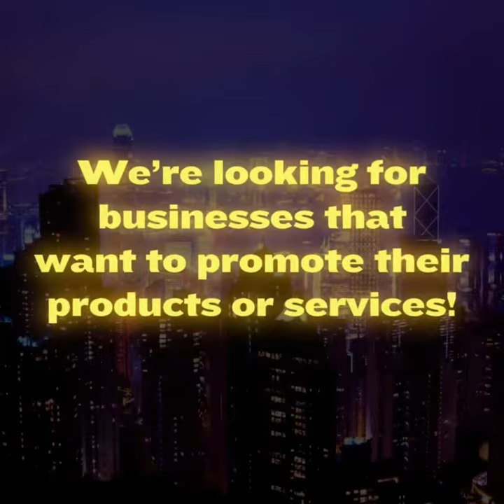Time for tv also known as television Patna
Calling all Patnas join us @urbansoultv1 🤘🏽 The Patna Show is now on tv roku amazontv download urbansoultv1 app … Jump on cuz this is gonna be a dope ride🤜🏽🤛🏽

@sledman_ @fao_control @whatuppatna @rubengcomedy @thecrownedpeachshow @the1_cmarie @nmiller006 @thenightcap_bootlegg @longbeach_carlos @lolathesurbelle @letstalklola join the family